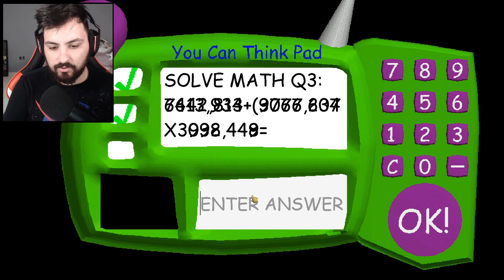NOVO FINAL ÉPICO! O PROFESSOR BALDI FOI ATINGIDO E MORREU! - Baldis Basics In Education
Baldis Basic In Education e nesse vídeo acabei jogando um novo mod aonde o professor baldi acaba entrando em coma depois de ser atingido por um objeto gigante acabando fazendo ele chegar perto da morte haha, espero que gostem!!

Vídeos Anteriores►